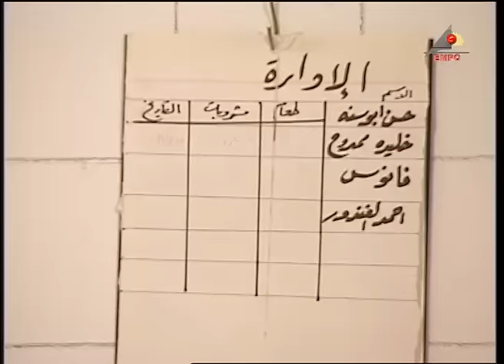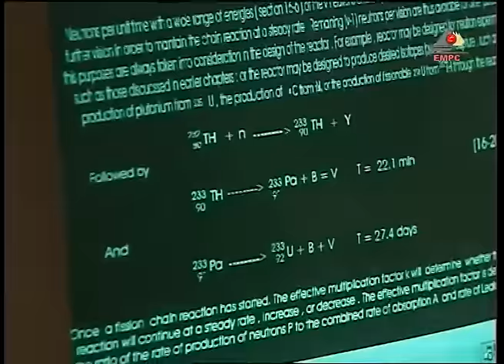مسلسل الاصدقاء - الحلقة 27